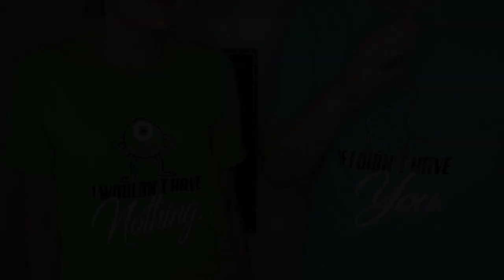COUPLES DISNEY SHIRTS!!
In order to commemorate our trip to Disney World, we decided to be THAT couple and match everyday!

Equipment

Camera: Nikon D3300
Lens: Nikon 18mm-55mm Zoom Lens
Audio: h6 Portable Audio Recorder
Lighting: Neewer Light Ring